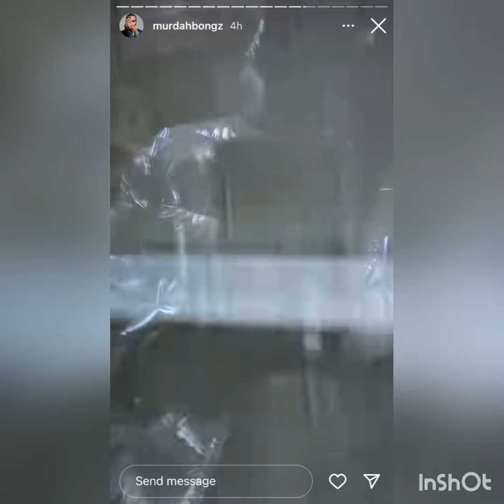Inside Dj Zinhle and Murdah Bongz’s baecation(Holiday) in Paris. Cute couple.Relationship goals.